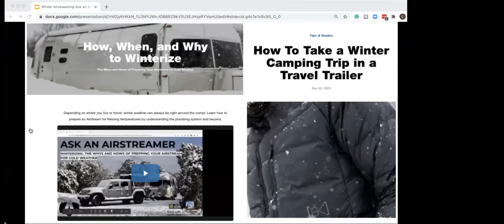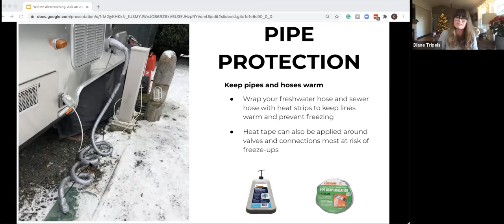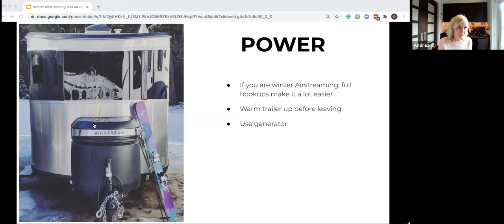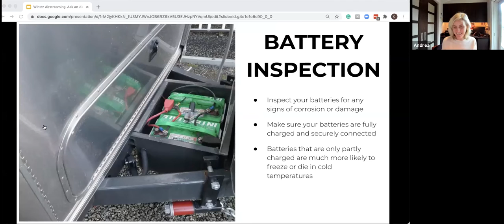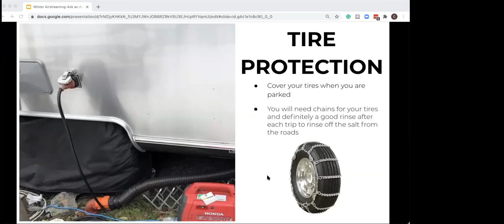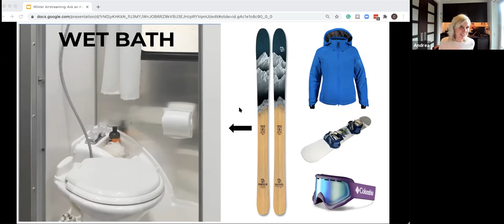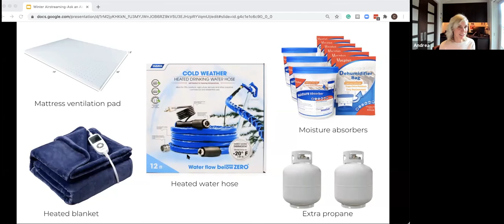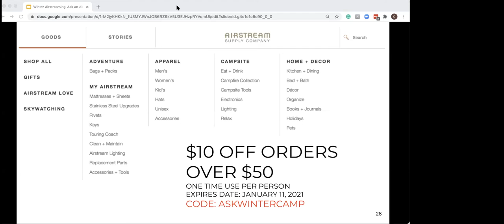Winter Camping in an Airstream? Yes! Learn how stay safe and have fun with cold weather RVing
In this episode of Ask an Airstreamer, two veteran winter adventurers explain how things can be delightful even when the weather outside is frightfully cold. Learn about a whole world of fun awaiting those willing to venture forth in the winter.

Airstream Winter Camping Chapters:
0:00 Introduction to the Session
1:25 Winter Camping Topics
2:03 Meeting the Panelists
2:25 Meeting Diane, Airstream Ambassador
3:42 Meeting Andrea, Airstream Ambassador
7:59 Airstream Insulation
9:26 Pipe Protection
11:25 Additional Considerations
17:08 Power
18:46 Dumping Tanks
26:57 Battery Inspection
27:58 Towing in Snow
32:59 Tire Protection
37:08 Skirting
40:10 Items to Have with You
41:10 Andrea’s Gear
44:03 Diane’s Gear
53:50 LIVE Q&A with Diane and Andrea